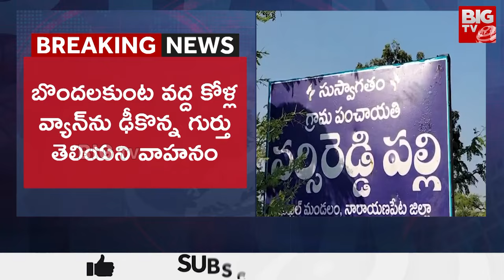Road Incident in Narayanpet District : నారాయణపేట జిల్లాలో ఘోర రోడ్డు ప్రమాదం | BIG TV Telugu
Road Incident in Narayanpet District : నారాయణపేట జిల్లాలో ఘోర రోడ్డు ప్రమాదం | BIG TV Telugu News Channel